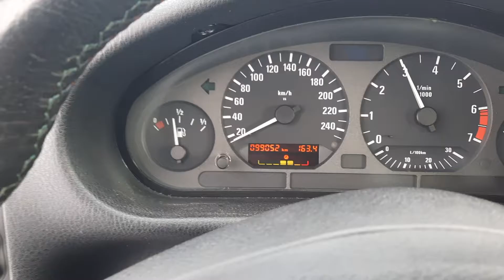С 81 ДВС (Двигатель) BMW E36 1.6i 164E2 M43B16